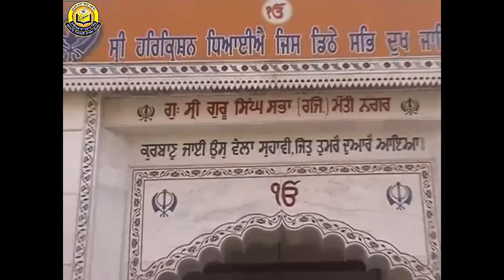ਭਾਗ-1 ਰਾਮਕਲੀ ਸਦੁ ਬਾਣੀ ਦੀ ਵੀਚਾਰ, Ramkali Sad Sadh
ਗਿਆਨੀ ਬਲਜੀਤ ਸਿੰਘ ਜੀ, ਪ੍ਰੋ. ਮਨਿੰਦਰਪਾਲ ਸਿੰਘ ਜੀ, ਭਾਈ ਅਮਰਜੀਤ ਸਿੰਘ ਜੀ
Sahibzada Jujhar Singh Gurmat Missionary College Chaunta kalan Ropar, ਸਾਹਿਬਜ਼ਾਦਾ ਜੁਝਾਰ ਸਿੰਘ ਗੁਰਮਤਿ ਮਿਸ਼ਨਰੀ ਕਾਲਜ, ਚੌਂਤਾ ਕਲਾਂ, ਰੋਪੜ -140001